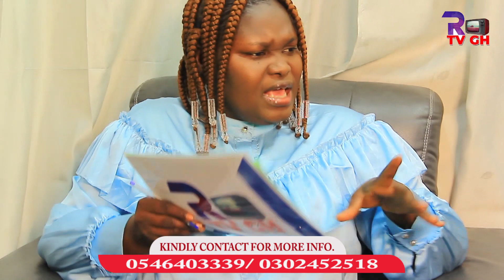stop paying TITHES and do this now🚦 common sense family has finished pastors